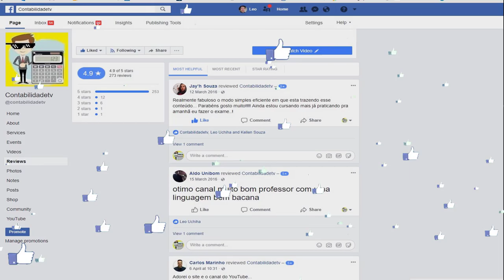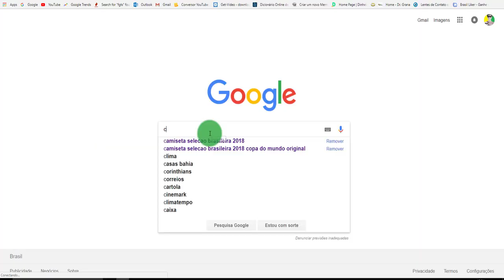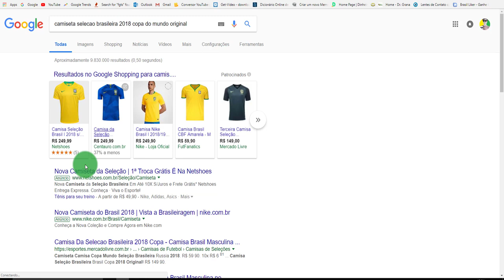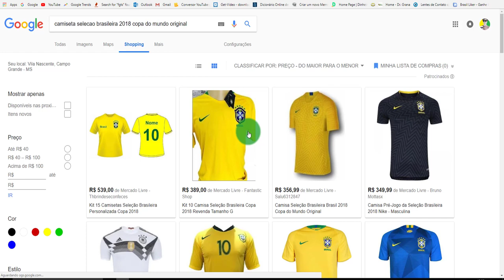🔴 Por que as camisetas da seleção Brasileira para a copa da Rússia 2018 são tão caras?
Vendidas por até R$ 350.  Camisas da seleção chegam ao Brasil por muito mais do que do lugar onde são fábricadas !  Maior Parte do preço absurdo é devido a impostos.

! CAMISETAS DA SELEÇÃO BRASILEIRA , IMPOSTOS ABUSIVOS e A COPA DA RÚSSIA 2018